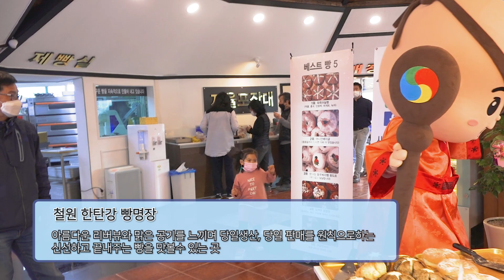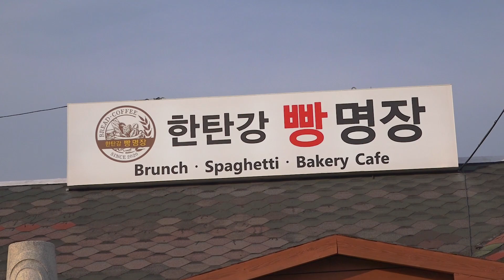철원 한탄강 빵명장에 철궁이 등장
철궁이가 다녀간 곳은 좋은 일이 일어난다는데...?